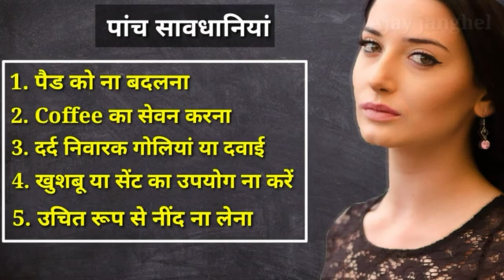💥Gynodoc Ras💥| Asclepius Wellness Private Limited | Awpl Gynodoc💥##महिला_संबंधी रोग # स्त्री रोग###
Whatsab me